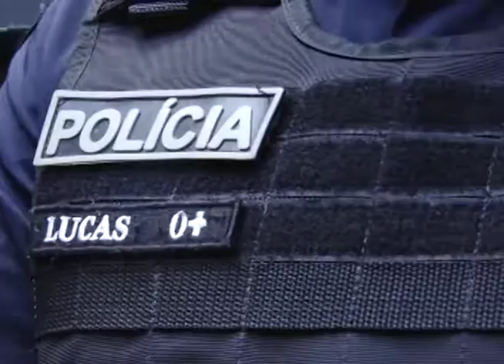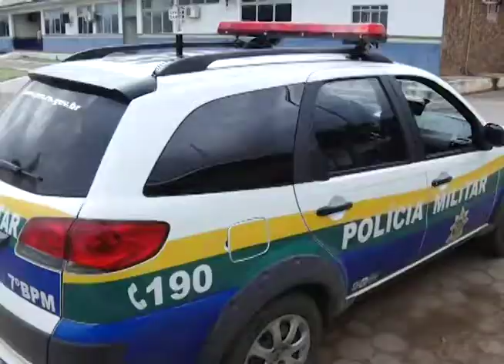Giro Cidade 01/05/2017